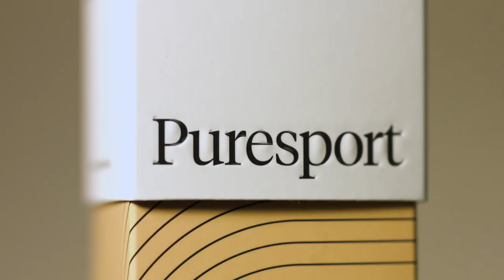The Puresport Project - Lifestyle Changes To Optimise Mind & Body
Join hosts Grayson Hart and James Dollah for the first episode of 2023.

Delving into some of the big business challenges faced in the previous year, making mistakes with hiring, supply chain issues and other areas behind the scenes at Puresport before discussing the first campaign campaign, Small Habits Unlock Big Dreams, the whole team is implementing their own lifestyle changes to optimise mind and body and how the community can get involved too.